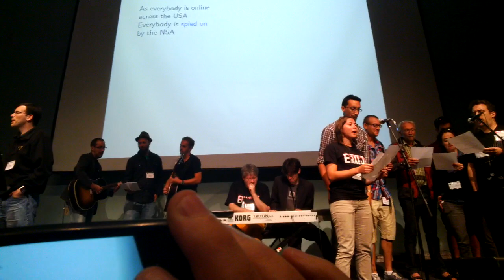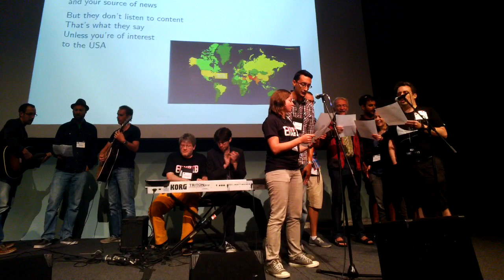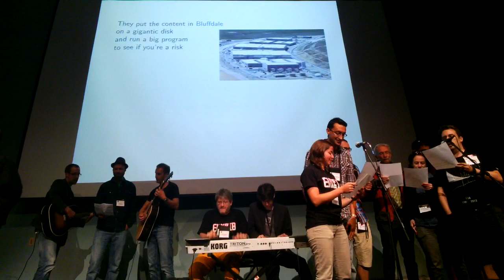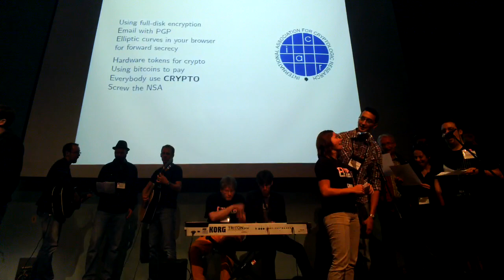Spying NSA (reprise).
A reprise of a rump session presentation at Crypto 2013.  Recorded with Google Glass.